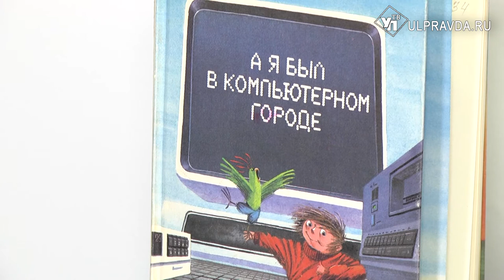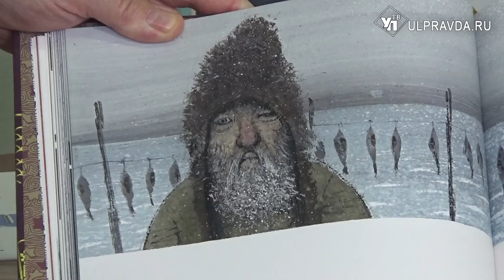Персона дня. Игорь Олейников – художник-иллюстратор книг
С начала 2021 года в Ульяновской области стартовал Год книги, а с ним и проект «Книгомания». Его гостями стали известные российские писатели, но сегодня наша встреча с иллюстратором Игорем Юльевичем Олейниковым.